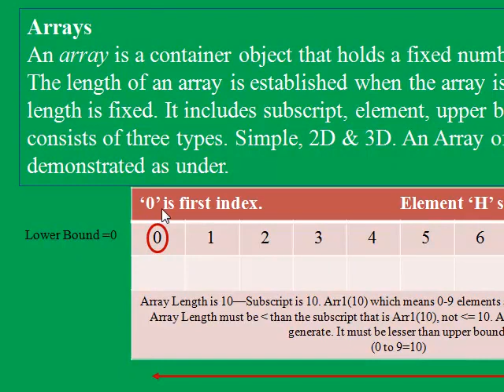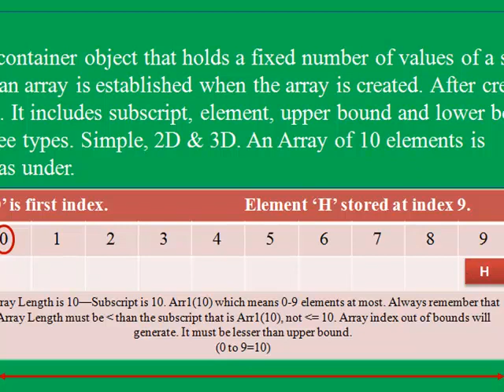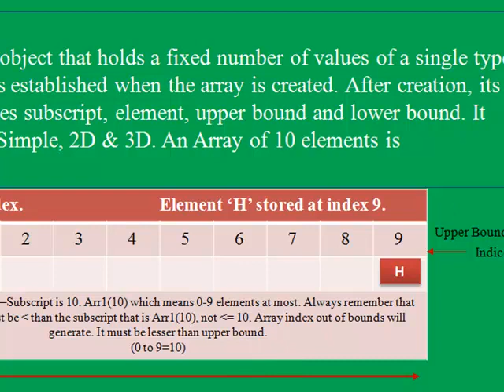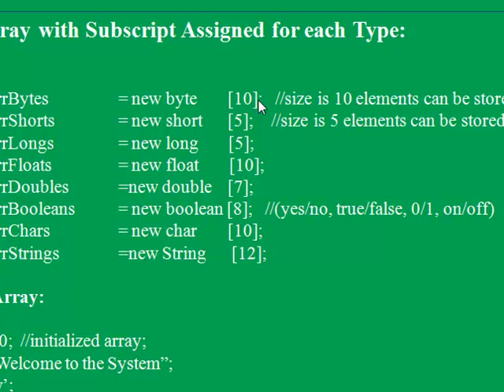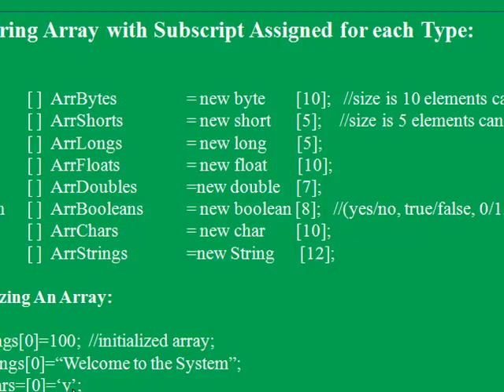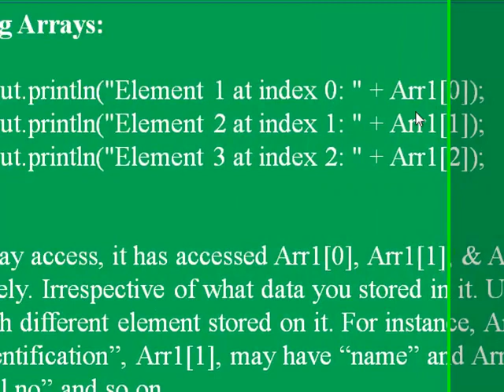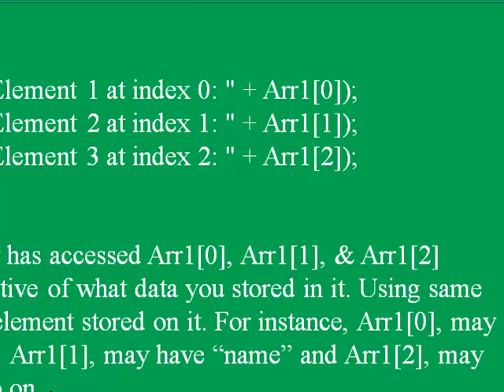Arrays Concepts. By Sabihuddin Ahmed Siddiqui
Educational And Professional Training Videos.
| JAVA | C# | ANDROID | ASP.NET | O' Level Computer Science for IGCSE & GCSE | A' Level Computer Science | A' Level Applied Information And Communication Technology |